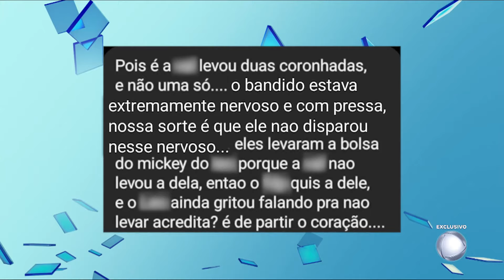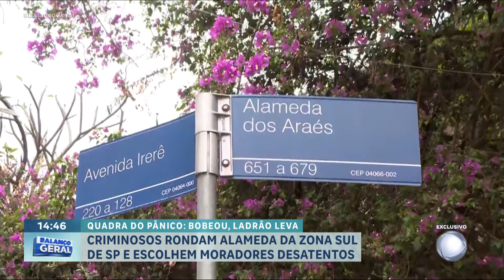Quadra do pânico: assaltos frequentes assustam moradores de bairro nobre de SP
Uma família foi assaltada por bandidos violentos enquanto saia de uma festa infantil no Planalto Paulista, na zona sul de São Paulo. Quatro motociclistas armados cercaram o veículo, onde estavam um casal e uma criança de 3 anos. Mas esse assalto não foi o único, em outro caso os criminosos chegaram a apontar uma arma para o filho da vítima. Segundo os moradores, os assaltos na Alameda dos Araés são tão comuns que a rua ganhou o apelido de ‘quadra do pânico’ e chegaram a criar um grupo para tentar se proteger.